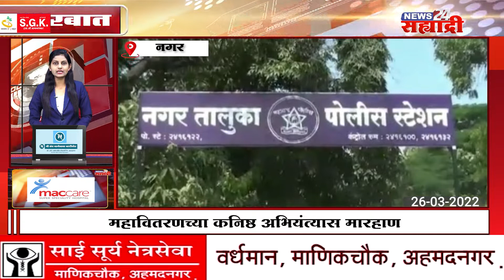जिल्ह्याची खबरबात । महावितरणचा मोर्चा आता घरगुती थकबाकीदारांकडे